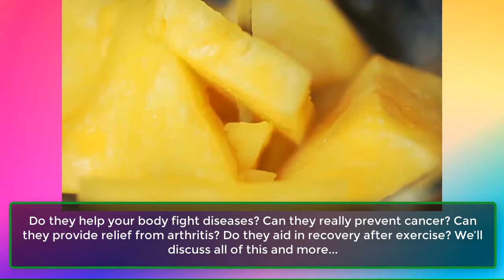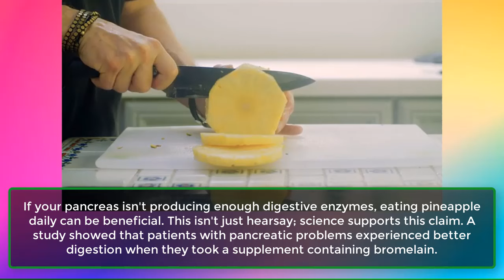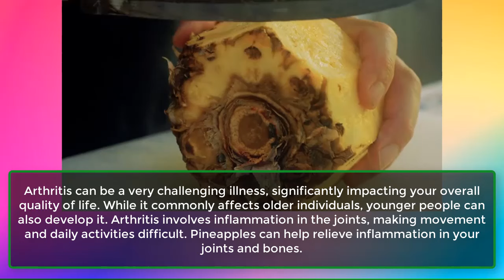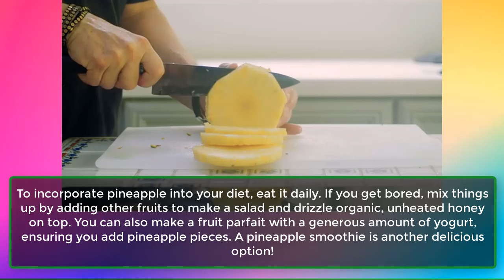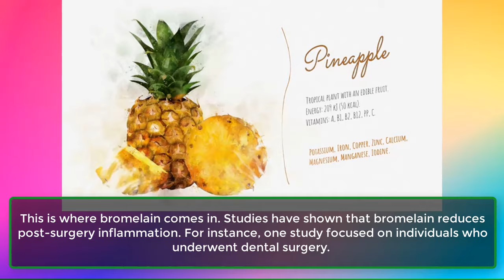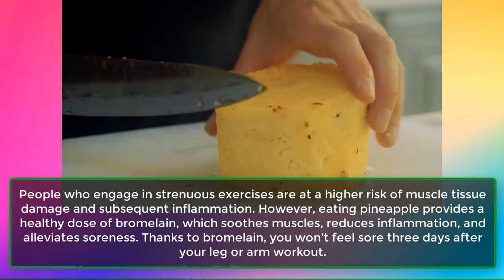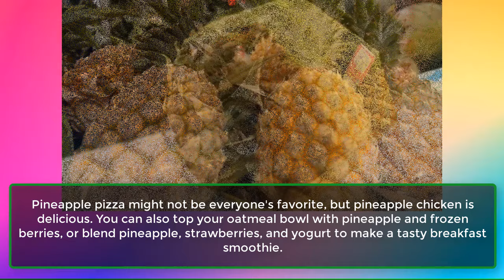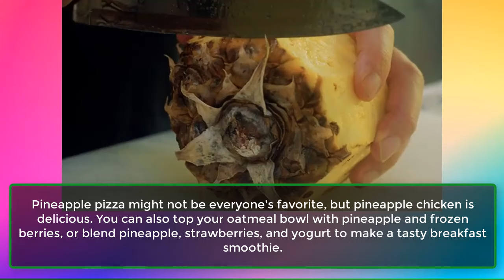Top 8 POWERFUL Reasons Why You Should Eat Pineapples Every Day | Learning Hub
Hey there, viewers! Pineapples are not only delicious but also packed with health-boosting compounds. In today’s video, we’ll explore the impressive health benefits of pineapple.
Do they help your body fight diseases? Can they really prevent cancer? Can they provide relief from arthritis? Do they aid in recovery after exercise? We’ll discuss all of this and more...
1. Helps Fight Diseases.
2. Great For Digestion.
3. Reduces The Risk Of Cancer.
4. Eases Symptoms Of Arthritis.
5. Boosts Immunity And Reduces Inflammation.
6. Helps You Recover After Exercise And Surgery.
7. Full Of Nutrients.
8. Easy To Add To Your Diet.